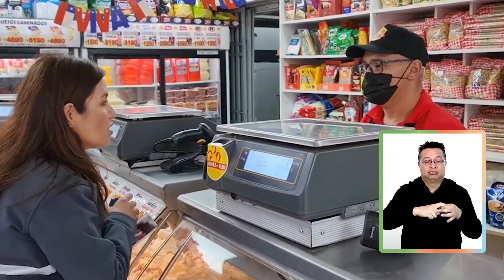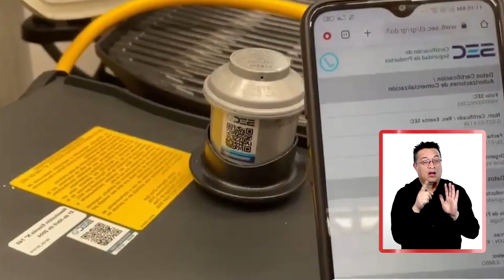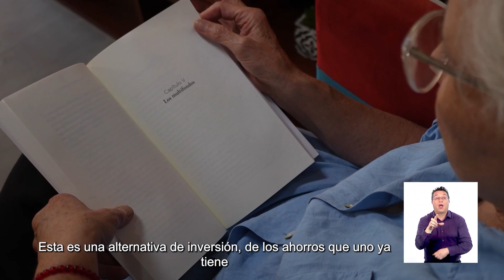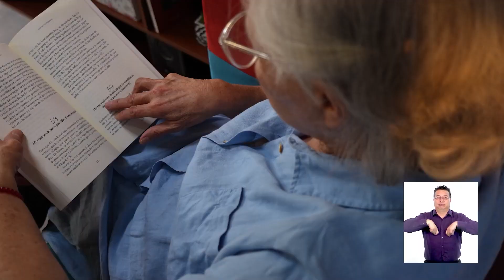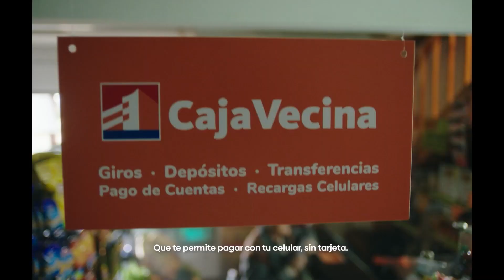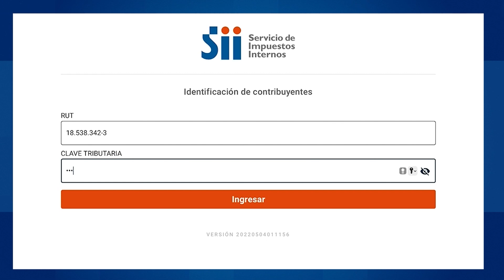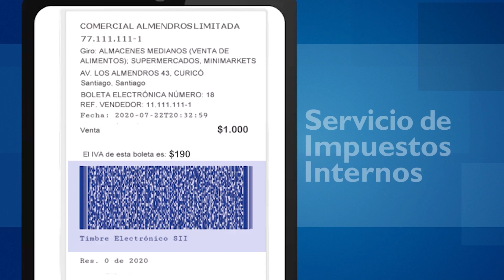Portavoz Noticias - Miércoles 13 de septiembre